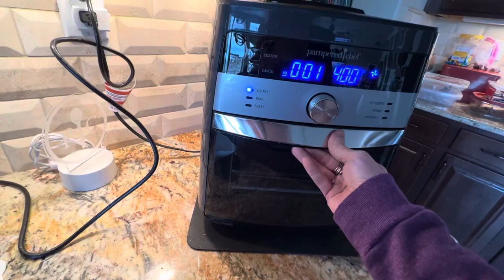Grilled Cheese In the Deluxe Air Fryer - Pampered Chef Inspired Recipes and Products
Experiment. Can I make grilled cheese taste as good in the Deluxe Air Fryer? Ok yes you can! Goes great with the tomatoe basil soup I made last night too!

Why the air fryer? Less mess to clean up. Less butter, less buttery forward taste.

3 min AIR FRY bread with a pad of butter.

Assemble sammies with a pad of butter. AIR FRY 3 min each side. For crispier or darker do 4 min.